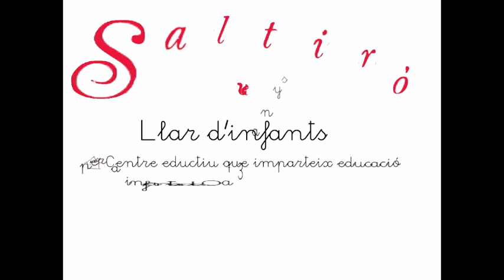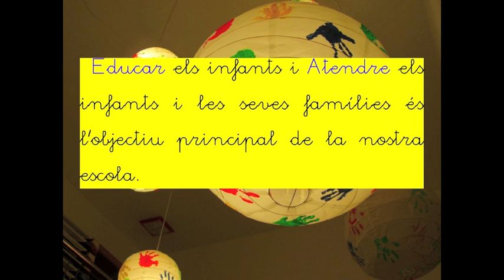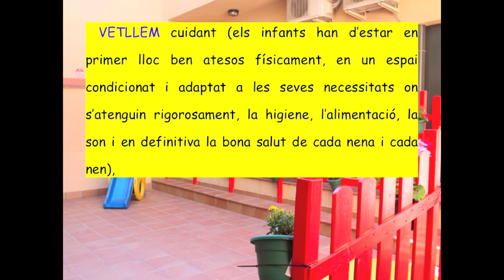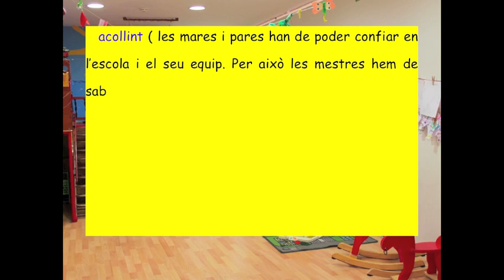Així és com som...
Així és el Saltiró